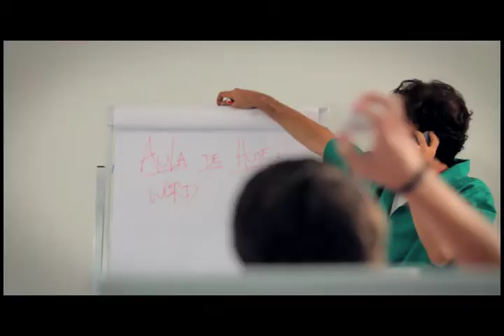PRODUTORA ZAP - PREPARA CURSOS - Escolha Certa, Escolha Errada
FICHA TÉCNICA - PRODUTORA ZAP

Direção de cena: Fábio Furquim
Direção de Fotografia: Yuri Bianchini
Produção: Michelle Majullis
Finalização: Raphael Serantoni
Direção Executiva: Thiago Morais